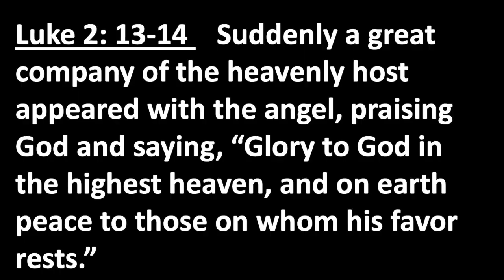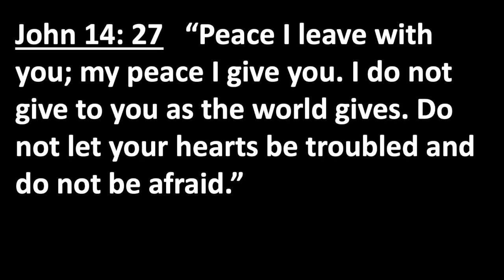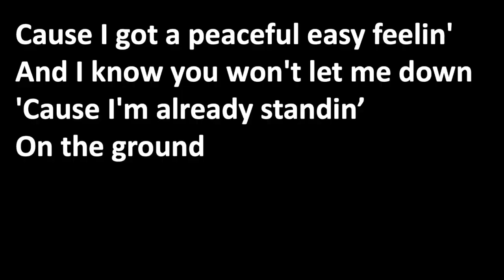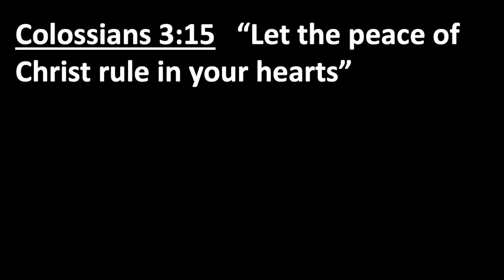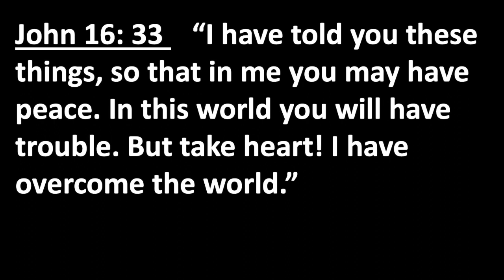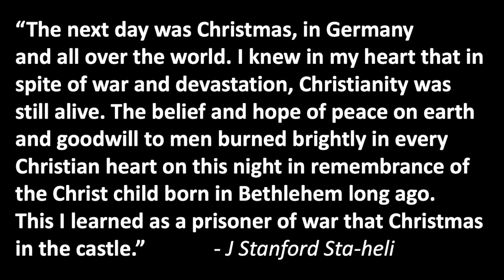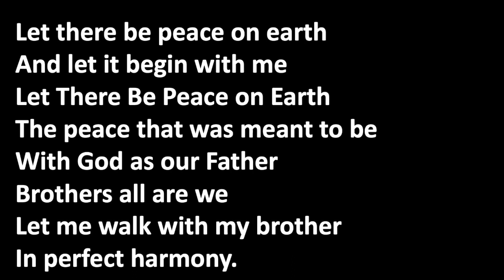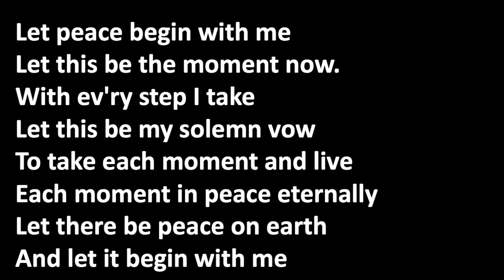Joy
Pastor Larry Varvel preaching.